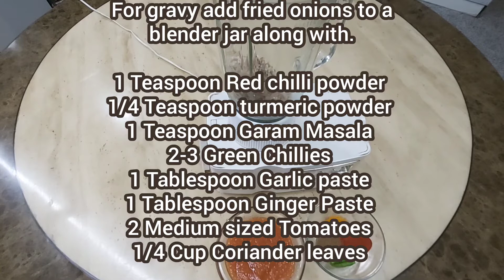Crab Curry (Heaven for Seafood lovers) کیکڑے کا سالن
Delicious, easy to cook & heaven for Seafood lovers.

Mouthwatering Gravy, it goes well with everything. Rice, Bread, Chapati or Pratha.